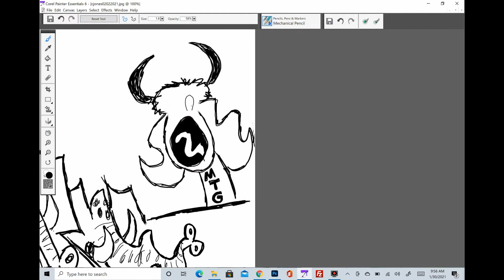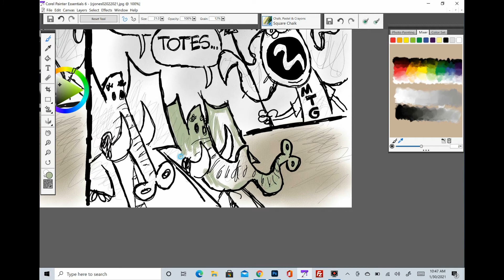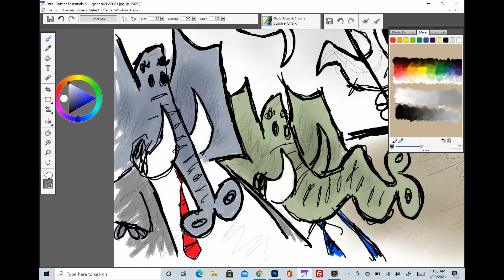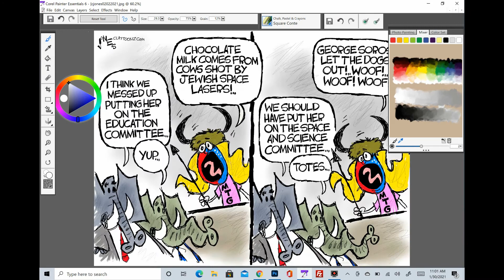Claytoonz, Episode 1140, Jewish Space Lasers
Watch me draw on Jewish Space Lasers.